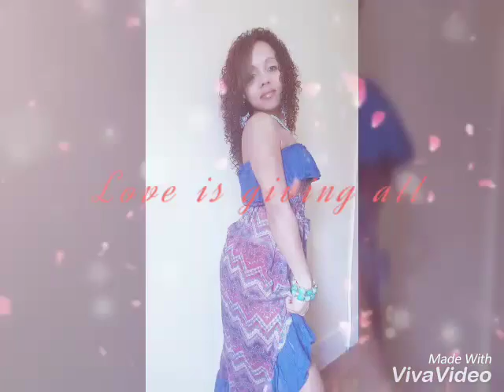June 21, 2016